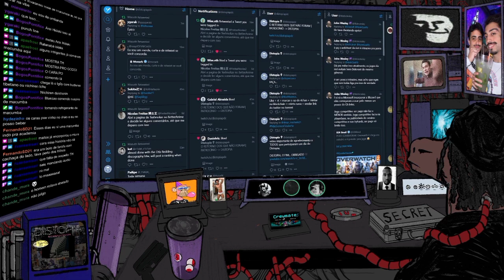CONHEÇA O CASO DO PRETO VELHO...